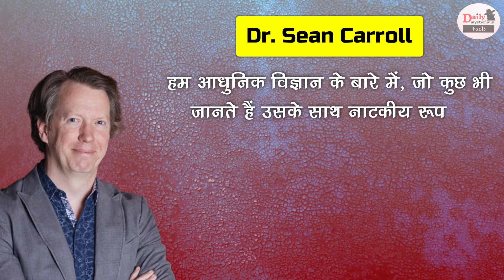बड़ा खुलासा | क्‍या मरने के बाद भी जीवन है ? रहस्‍य सुलझाने का चौंकाने वाला दावा !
Big disclosure | Is there life after death, shocking claim | Mysterious Fact And Unheard Facts All Latest News And Udpates

EDITOR ►SP